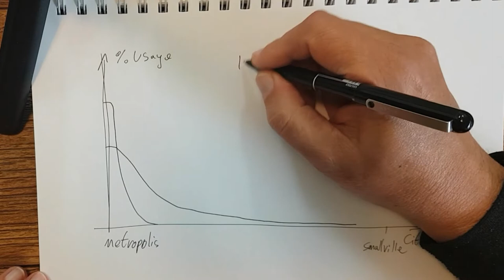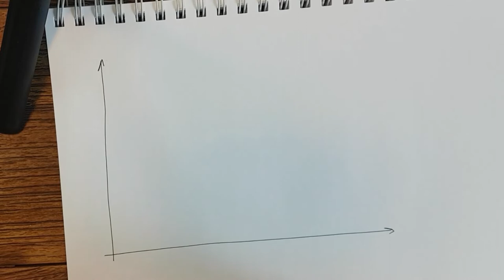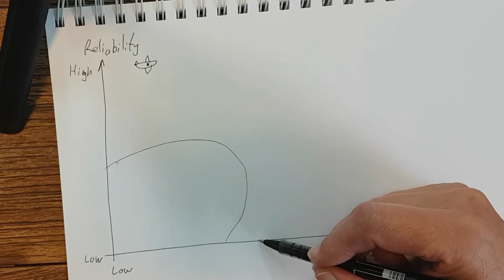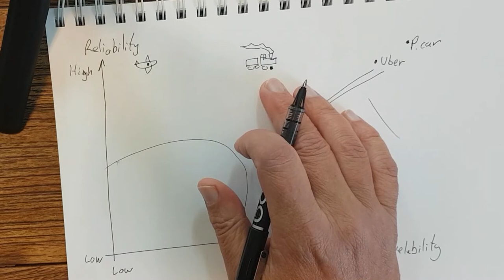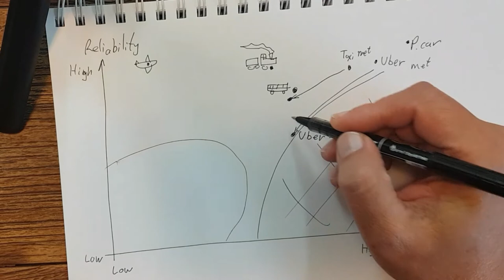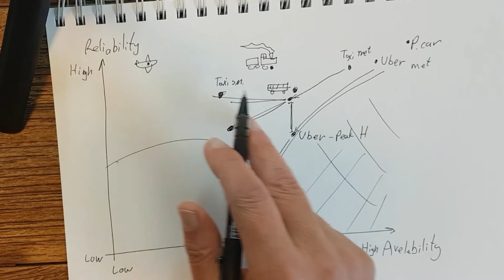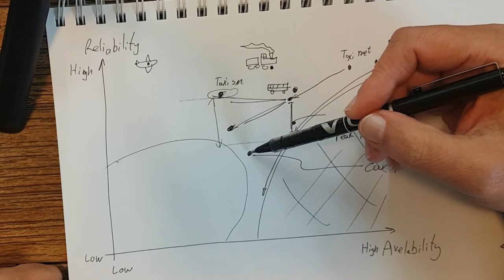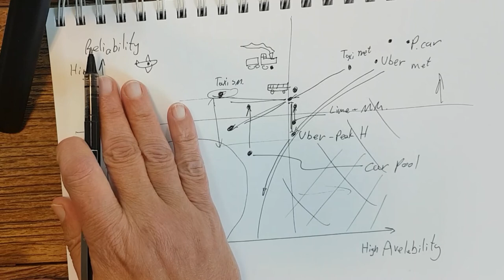Availability vs. Reliability as a key to understanding urban transportation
Presenting a 2D conceptual map to understand the different mobility options behavior.

Why can we find Uber only in Metropolis while Taxi stations prosper also in Smallville?
Why can't ride-hailing services win those small towns?